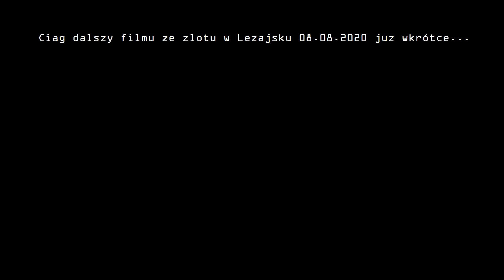RAJEC STUNT PRZYJECHAŁ DO MOJEJ WIOSKI!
Muzyka: ~
Coke and Patron

Dodatkowe tagi: rower, wheelie, mtb stunt, meeting, shimano